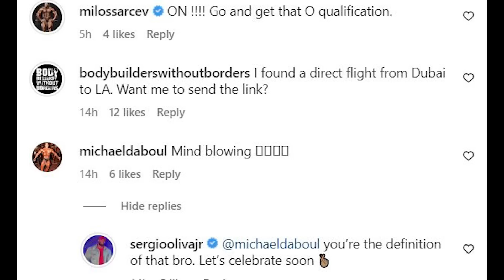Is Sergio Oliva jr doing cali pro 2023 ? Is Vlad bigger than Andrew Jacked ? Breon getting big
Is Sergio Oliva jr doing California pro 2023 ? Is Vlad bigger than Andrew Jacked ? Breon Ansley getting bigger for the 212 , Andrew jacked training with Vlad & Sibusiso kotelo + Open Bodybuilding is gonna be lit this year at the Olympia 2023

Timestamps
0:00 Sergio Oliva jr.
0:48 Sergio's Plan
1:26 Peaking
1:57 Breon Ansley
2:28 Getting bigger
3:08 Andrew jacked
3:44 Vlad

Code :rogier25